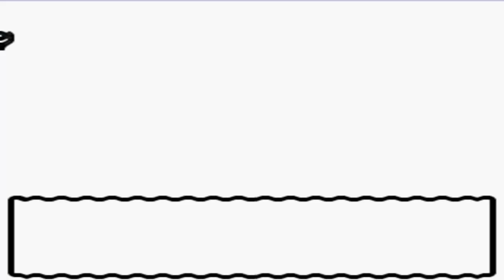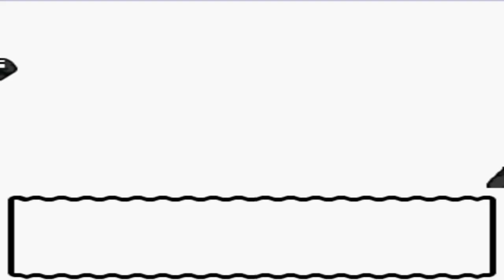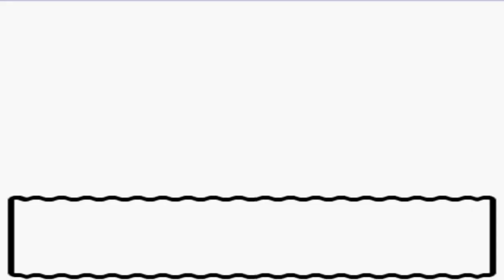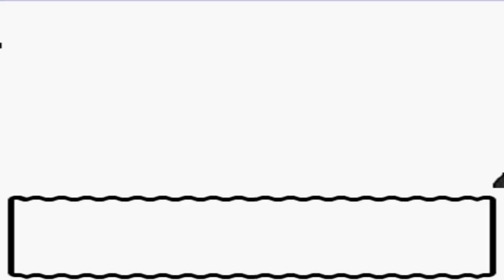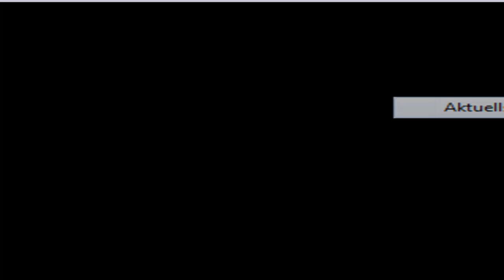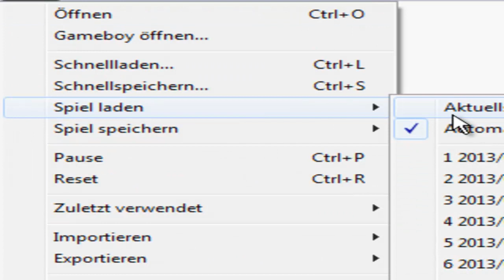Pokémon Kristall [DE] [27/68] Rotes Garados